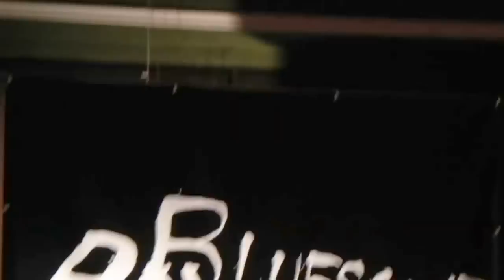Sugar Blue - Hoochie Coochie Man - concert "Sztygarka" Poland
Sugar Blue in Sztygarka'' Chorzów Poland - 2011 1 April